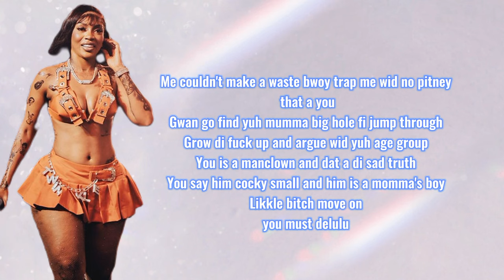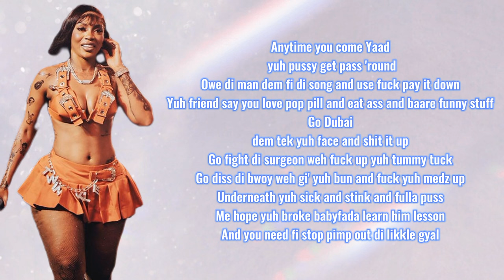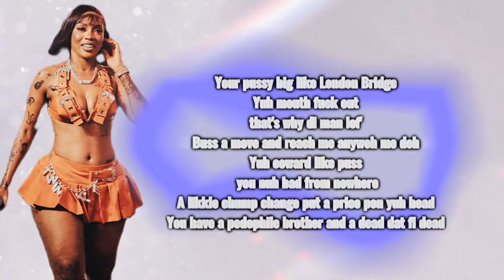JADA KINGDOM- LONDON BED [STEFFLON DON DISS TRACK](LYRICS)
HEY BABIES ❤️

IN TODAYS EPISODE THE LYRICS WILL BE : LONDON BED STEFFLONDONDISSTRACK BY: JADA KINGDOM